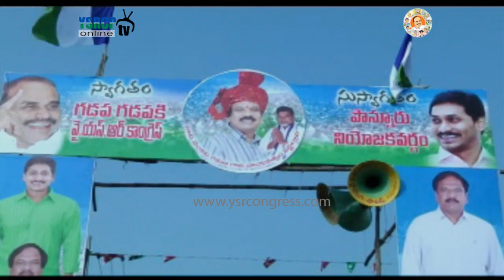YSRCP Leader Raavi Venkata Ramana in Gadapa Gadapaku YSR at Ponnur - 2nd Jan 17